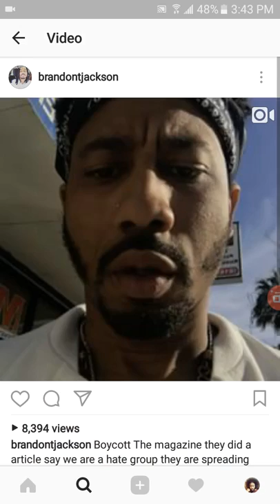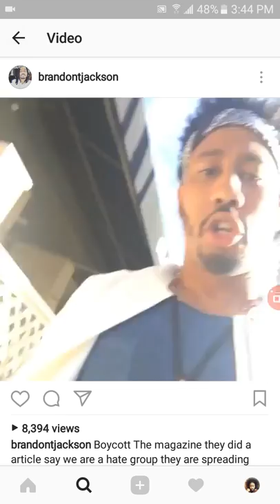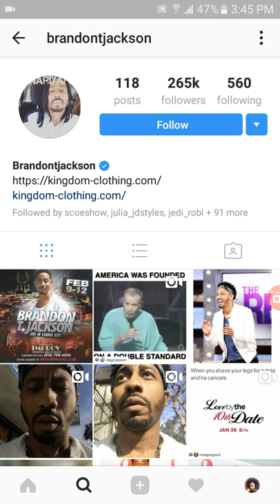BRANDON T JACKSON SPEAKS ON HOW ESAU IS TRYING TO DEMONIZE THIS TRUTH MACHAAZAH